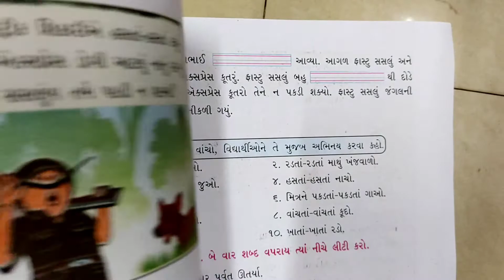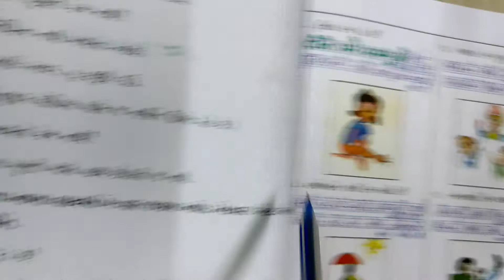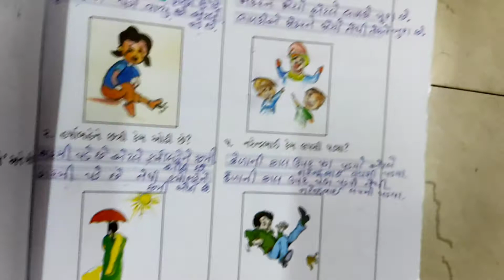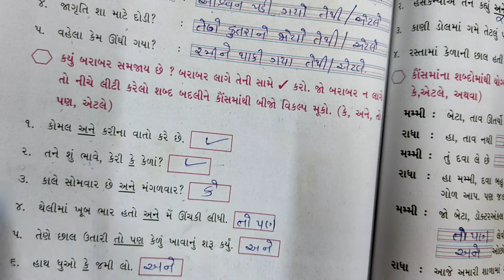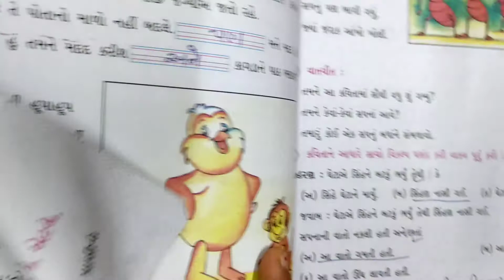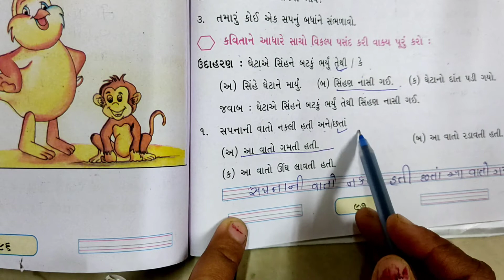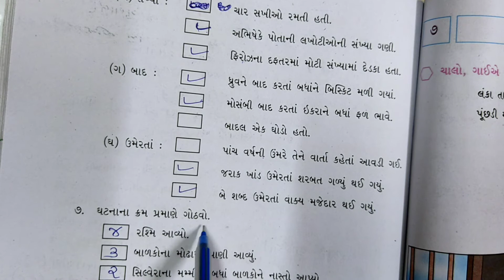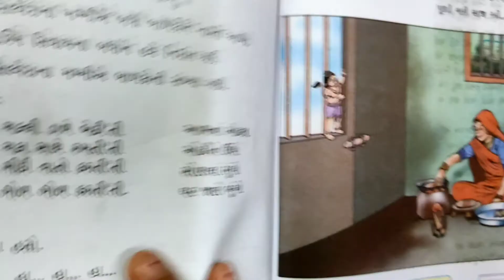ગુજરાતી ધોરણ - ૩ (પાઠ- ૬) બતક અને અથવા પણ હંસ || gujarati standard-3(lesson -6) પાઠનું લેખનકાર્ય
ગુજરાતી ધોરણ _૩(પાઠ- ૬) બતક અને અથવા પણ હંસ||gujarati standard-3{lesson -6}

આવા બીજા જા નવા નવા વિડીયો જોવા માટે વીડિયોને લાઈક અને શેર જરૂરથી કરજો. .
આવા બીજા નવા નવા વિડીયો નોટિફિકેશન મેળવવા માટે let,'s easy study ne subscribe karo. ne bell icone ne all par set karo... તેથી સૌથી પહેલા તમારા મોબાઇલમાં મારી વિડિયો નો મેસેજ આવી જશે